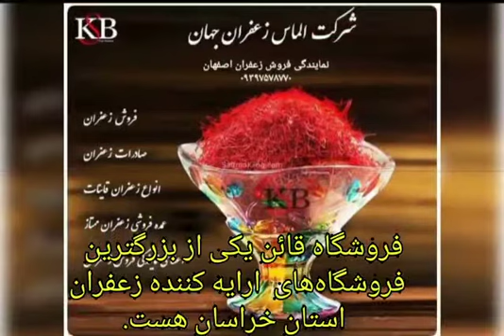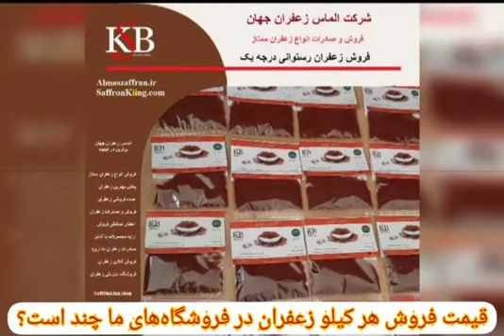فروشگاه زعفران ممتاز قائنات Saffron Store - Saffron King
یکی از معتبرترین شرکت های فروشنده زعفران قائنات  شرکت الماس زعفران جهان می باشد.
فروشگاه زعفران ممتاز قائنات به آدرس SaffronKing.shop انواع زعفران قاین را با بهترین قیمت تقدیم شما می کند.
برای خرید زعفران قاینات با ما در ارتباط شوید
Saffron Store - Saffron King
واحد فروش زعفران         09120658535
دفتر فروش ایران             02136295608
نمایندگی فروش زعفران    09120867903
Almaszaffran.ir
Saffron King Business Company
Saffronkiing.com